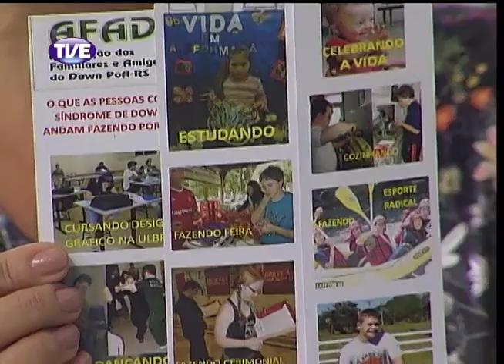Cidadania 20/03/14 Bloco 2